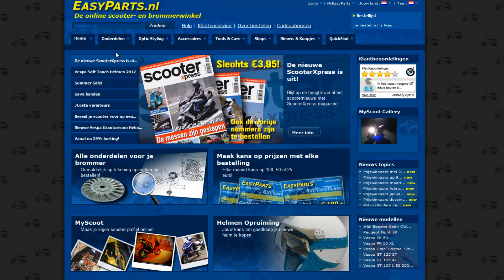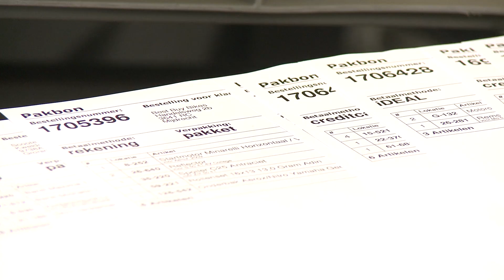[EasyParts.nl] Promo Nederlands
De nieuwste promo video van EasyParts.nl, jouw online shop voor scooters en brommers!